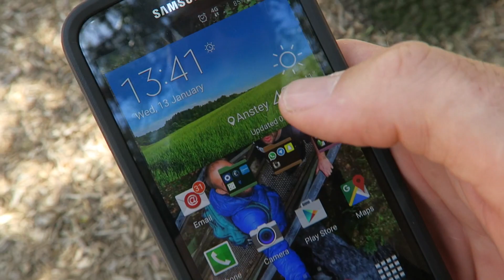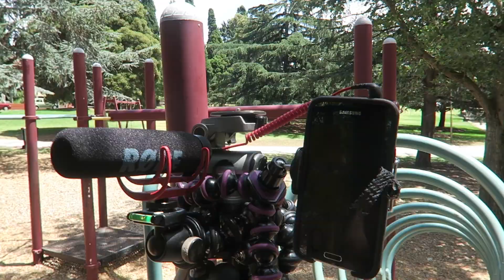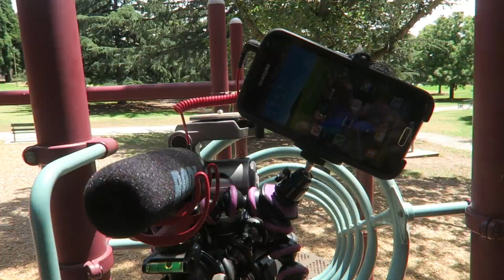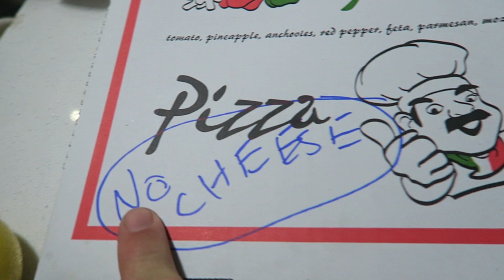I WANT TO BE IN THE CIRCUS - Daily Vlog 189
I Want to be in the Circus. Im slowly getting back on the wheel skills. Its a little tough getting out the house and having a session but im starting to get back in to the groove of things. Did my Question And Answers today. Big BIG video. Super excited to share it with you.

LIVE.LAUGH.LOVE